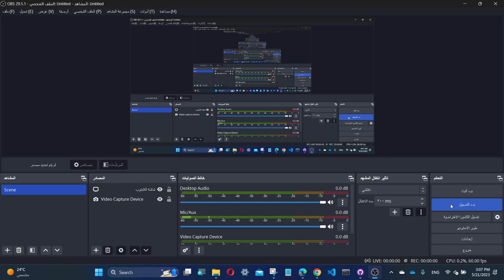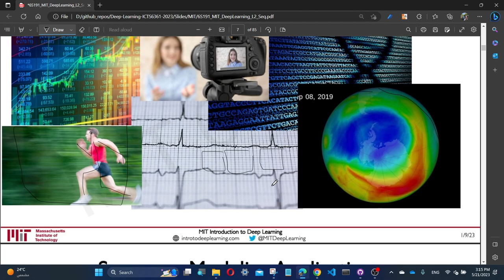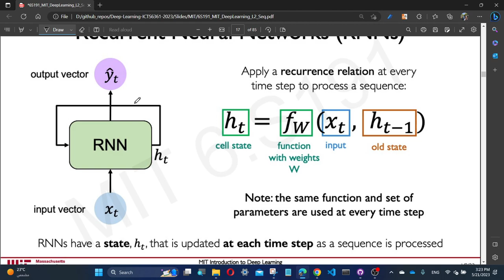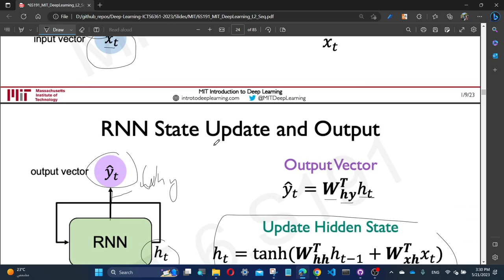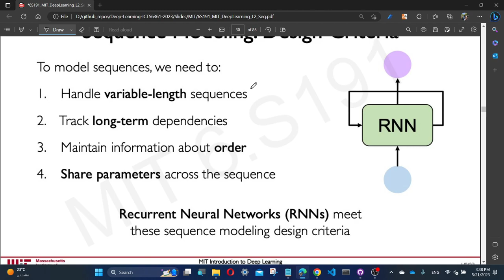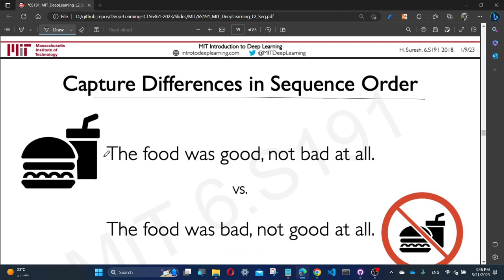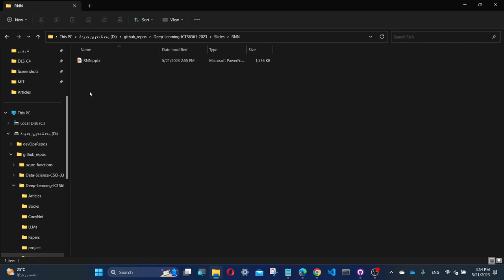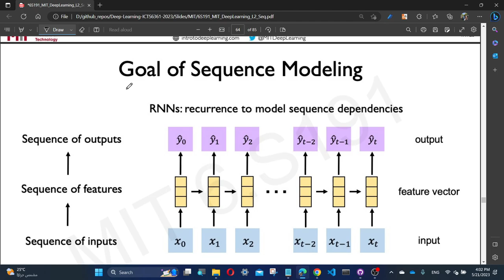Deep Learning | Sequence Modeling - Recurrent Neural Networds RNNs - Part1